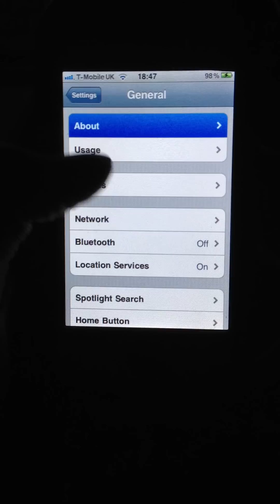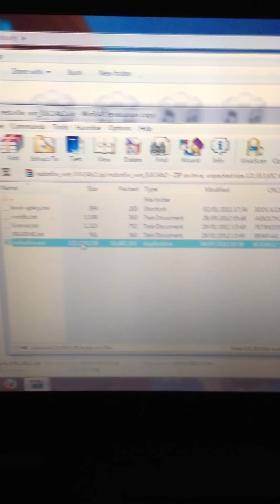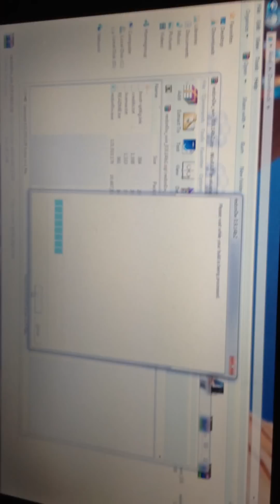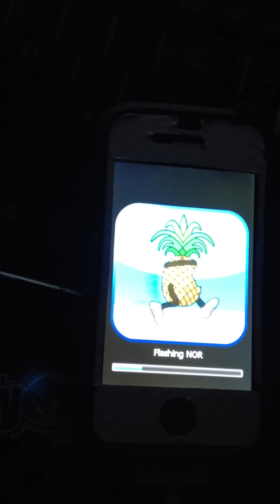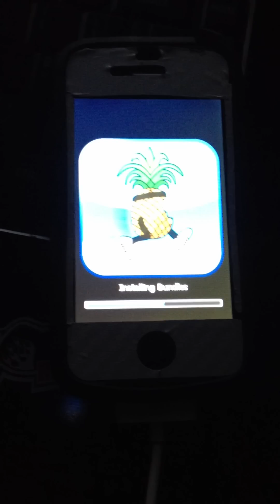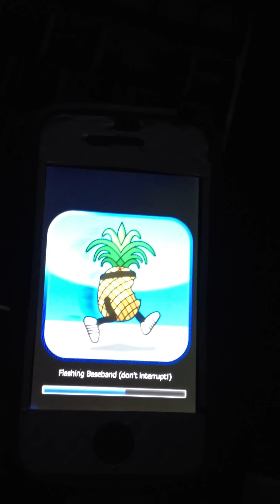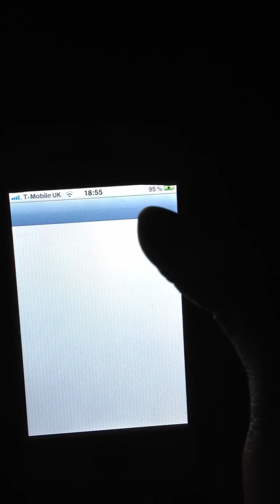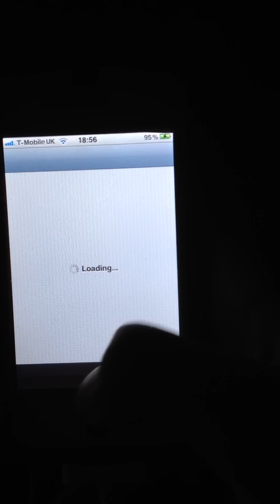How to Downgrade 6.15.00 Baseband to 5.13.04 and Unlock on iPhone 3g/3gs JUST FOLLOW ME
THOUGHT I WOULD GIVE USE THE FULL THING FOLLOW WHAT I DO
How To Downgrade 6.15.00 Baseband on iPhone 3Gs & 3G! Finally the 6.15.00 Baseband Downgrade is available for a working GPS in Redsn0w 0.9.14b1 for the 3Gs & 3G to 5.13.04.